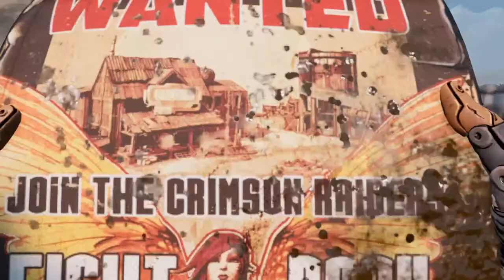{Borderlands 3} Part 1 - First stream with Elliott! [lily sinclaire]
Hey everyone!! Welcome to my first ever stream!
Today we are playing Borderlands 3 and just having some fun! Sorry about the audio it was a bit rough at points. I will get that sorted out before the next part ; )
Viewer Guidelines:
1. Please don't use any unkind language or insults, that's not nice
2. If you know me irl please don't give out my information
3. Let's have the best time!!!
If you choose to not follow these rules I will block you kay?